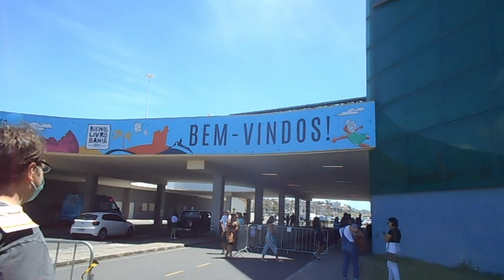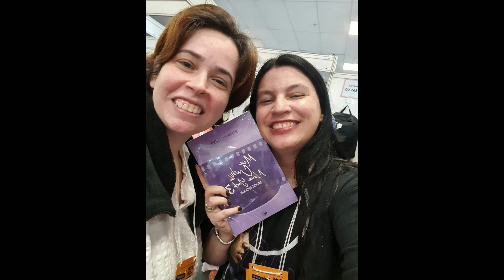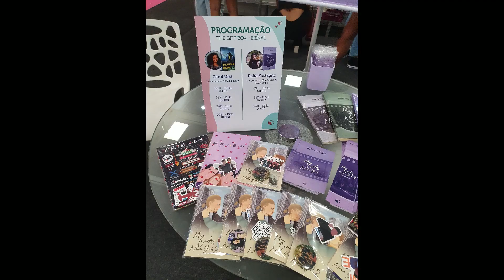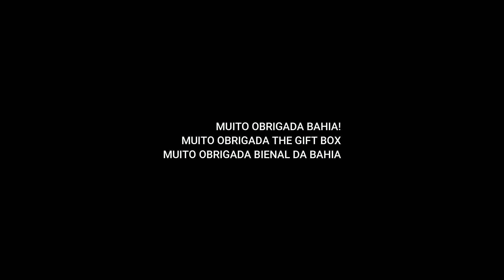Bienal da Bahia 2022 - 3º dia - correria para senhas, muitos abraços e autógrafos no dia mais cheio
Compre autografado e com brindes da Bienal da Bahia meus livros (TODOS com frete já incluso):